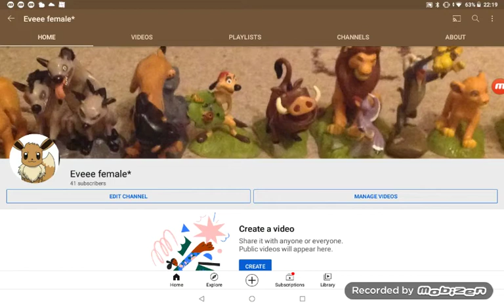my second account!